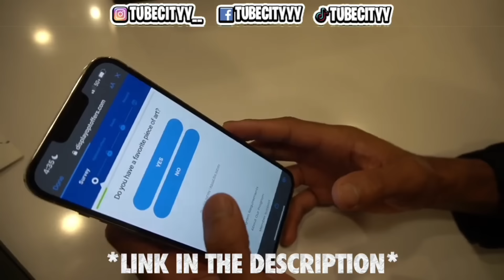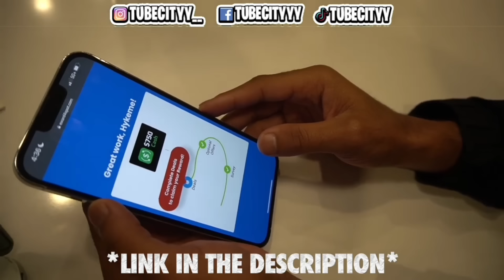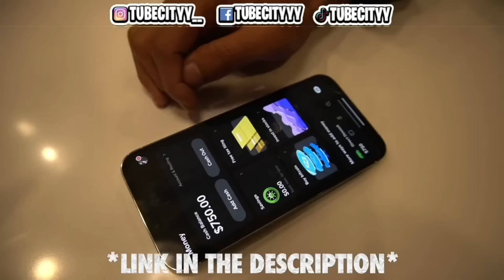Will Her Boyfriend Cheat While AT WORK?! (Loyalty Test)